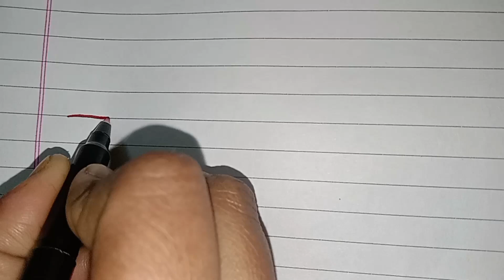বাংলা ব্যঞ্জনবর্ণ অনুশীলন। ক খ গ ঘ.... বাংলা বর্ণমালা।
বাংলা ব্যঞ্জনবর্ণ অনুশীলন।